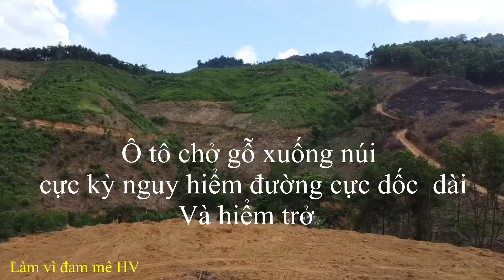Ô tô chở gỗ xuống núi cực kỳ dốc và nguy hiểm￼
LamvidammeHV